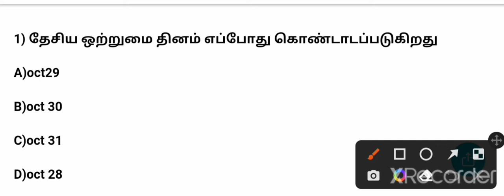TODAY CURRENT AFFAIRS IN TAMIL/31 OCTOBER 2022/DAILY CURRENT AFFAIRS IN TAMIL/OCT 31 CURRENT AFFAIRS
group2 mains serious